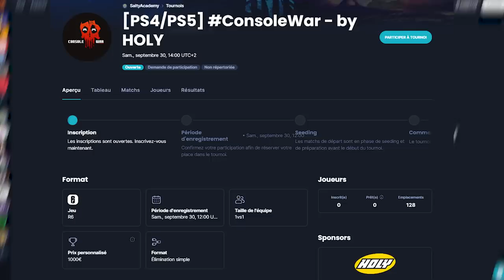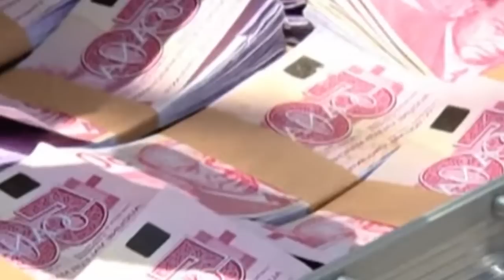Mon plus gros PROJET R6 sera... SUR CONSOLE ?!🎓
GAGNER 1,000€ CASH et devenir le CHAMPION D'EUROPE des joueurs Xbox & PlayStation en 1v1 ?

▬▬▬▬▬▬▬▬▬▬🔥ConsoleWar by HOLY🔥▬▬▬▬▬▬▬▬▬▬

Le tournoi sera UNIQUEMENT LIVE sur Twitch !